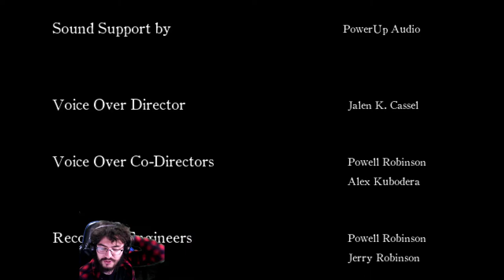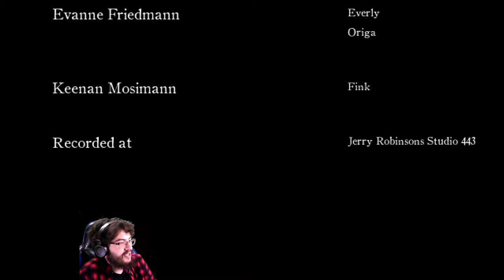Death's Gambit - cap.3 - Final - Perpetua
Furia eterna